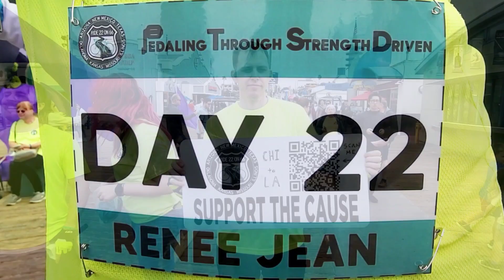Cycling Route 66 for Charity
Renee Jean rides down the Santa Monica Pier and concludes her 22 day cross-country bike ride along Route 66 on Thursday, October 13, 2022. Jean started her trip in Chicago on Sept. 22, to bring awareness and to raise money for charities connected to PTSD. Jean is raising money for 5 charities connected to her PTSD book series, Sharing Strength, and to honor the 22 veterans that commit suicide each day because of PTSD. The focus is on all those who struggle with PTSD and the variety of charities and books that reflect that. The organizations she is working to help are the National Coalition Against Domestic Violence; RAINN - Rape, Abuse, Incest National Network; the Code Green Campaign; Mission 22; and the National Suicide Prevention Lifeline.

Renee Jean was on a road trip with her husband when a stop in Seligman, Arizona, gave her an idea — a bike ride on Route 66 to raise funds for various charities and specifically those organizations that help people who suffer from post-traumatic stress disorder and work to prevent suicides.  During the trip, Jean rode through parts of Illinois, Missouri, Kansas, Oklahoma, Texas, New Mexico, Arizona and California, logging from 29 to 145 miles between stops, for a total of 2,343 miles. The route was made up of bike trails and safe routes along several sections of Route 66 still in existence, including charming roadside stops such as the one that sparked the idea in Seligman.

Jean’s goal is to raise $11,000 in sponsorships and donations, $2,200 for each of the following charities: the National Coalition Against Domestic Violence (NCADV), the Rape, Abuse and Incest National Network (RAINN), the National Suicide Prevention Lifeline, The Code Green Campaign, which attended to first responders in the aftermath of the Oct. 1 shooting, and Mission 22, which was founded by veterans for veterans. Jean’s husband is a Marine Corps veteran.

The charities speak to causes that Jean has embraced in her writing over the years — in addition to a nonfiction collection of stories witnessed on the casino floor (“Just Deal With It”), she has written five novels that explore traumas ranging from abuse to a car accident to combat.

“I love Americana, history, the charity work and bicycling, which is therapy for me,” she said. “And PTSD awareness is near and dear to my heart. This combines a lot of my passions.”

Jean began riding her bike as a way to cope with her own trauma. It also helps her connect with and remember her father — her first charity bike ride was on his 60th birthday and Ride 22 on 66 will begin on what would have been his 70th birthday.

“When my dad passed away, I wanted to do something in his name,” Jean said. “I came across the finish line nine hours after I started. I was exhausted. I hurt everywhere, and I was so happy. I did something good in his name, and I raised money for a good cause. It was a way to finally follow through with something and pay tribute to my dad.”

For additional information on Ride 22 on 66, or to donate to the event, visit the